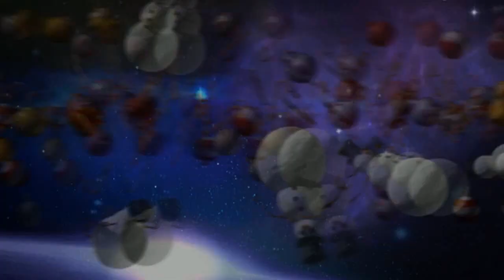Wii Bowling (Game 1)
First Wii Bowling game. Game 2 coming soon.